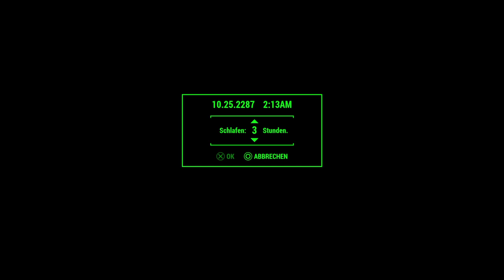Fallout 4_Wenn die Freiheit ruft